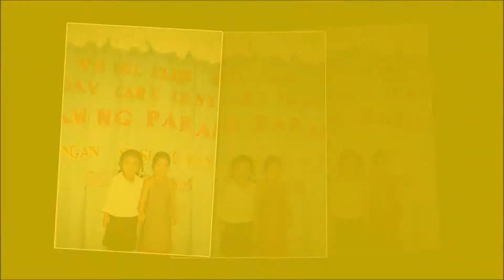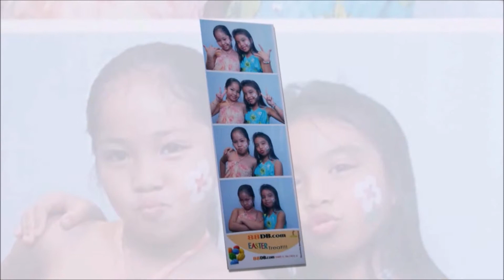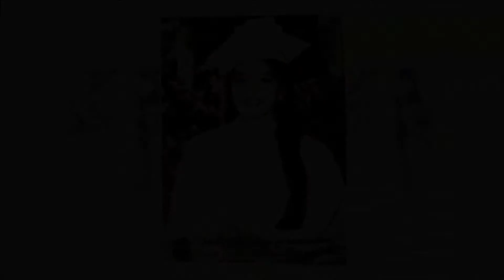Crescive Changes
For project purposes only.

MJ's Stages of Development
Created and edited by: Mitzie Jealine U. Cuntapay
SSCI 114 - 1 (A.Y 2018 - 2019)